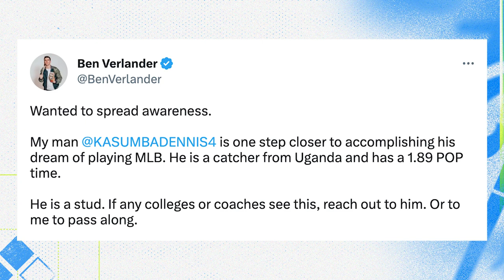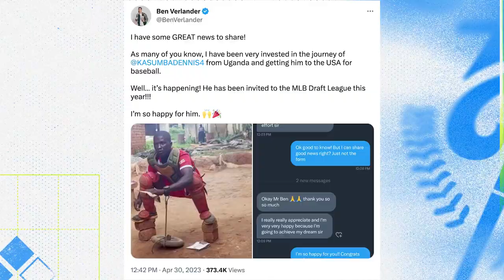The remarkable story of Kasumba Dennis & his journey from Uganda to MLB hopeful | Flippin' Bats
Ben Verlander brings you the story of Kasumba Dennis, a young man from Uganda who hopes to play in the MLB. Ben and Kasumba Dennis started talking through social media after Ben saw his videos online and now has evolved into Dennis being accepted into the MLB Draft League. It's a much watch story.